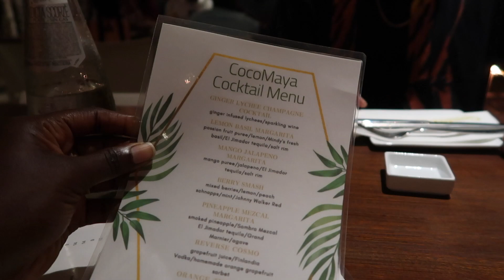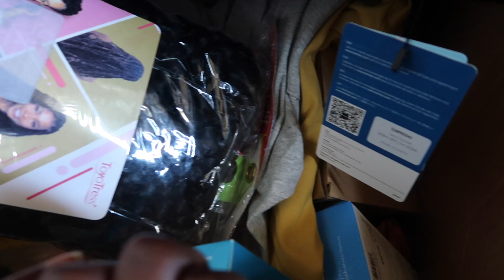Filming 6 Videos In A Day?! Taking Instagram Pictures| Day in the life of an INFLUENCER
Wa going on guys?! Back with another Vlog, hope you guys enjoy.

SEND ME DOPE STUFF!

Raynecia Simmons/krs
Cruz Bay, St.John
VI 00831